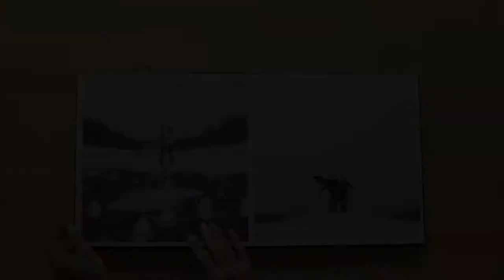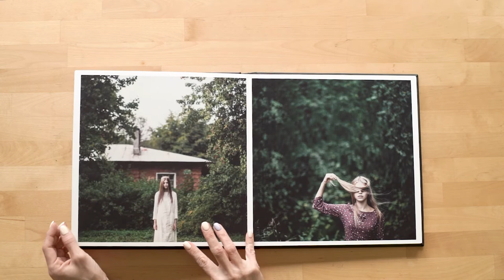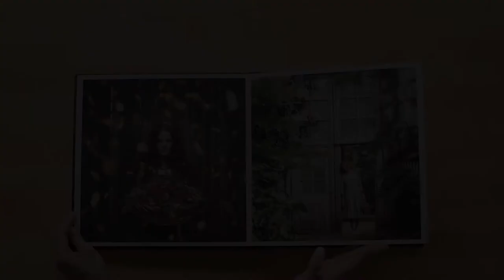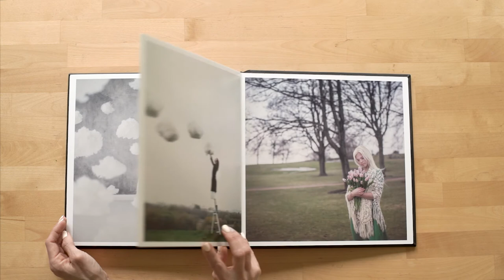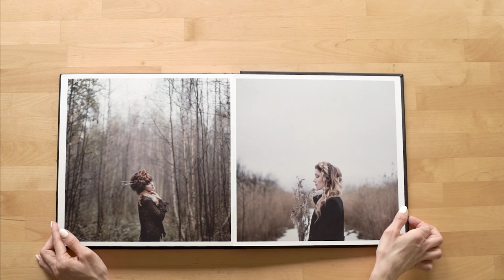Interview Dasha Pears 2020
Present interview of Dasha Pears. Is an award-winning fine art and conceptual photographer, based in Helsinki, Finland. Her works can be found at:

Video interview. 7 questions to fine art photographer Dasha Pears. Dasha talks about the key moments of her profession. Choosing the genre of photography, inspiration, preparation for shooting, the process and much more. pelikes pelikesvideo interview dashapears interview fineart helsinki finalnd suomi creative photo interviewphotographer art fineartphotographer #